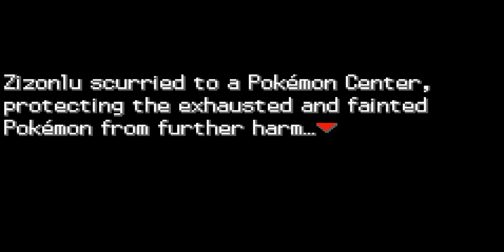pokemon radical red part 8